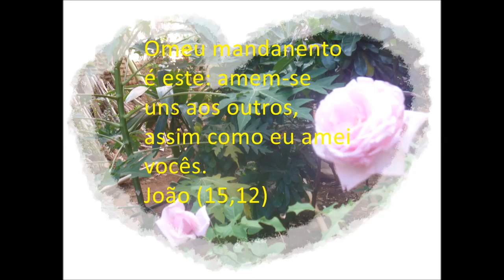Velinha natalina feita com rolinho de papel-alumínio.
Gente linda, vejam como fiz uma velinha natalina. Espero que gostem! Obrigada. Deus conosco!